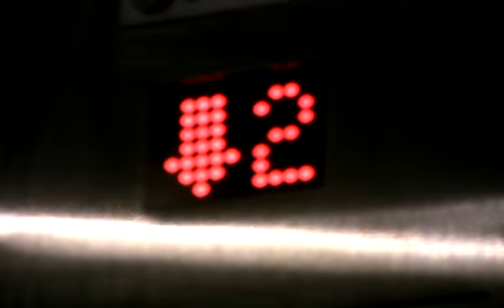SPY vs SPY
Spy vs Spy is a youth made short film produced at the O'Connor Media Lab.